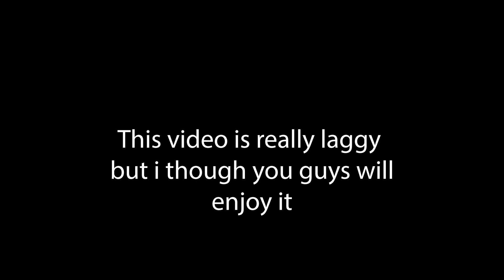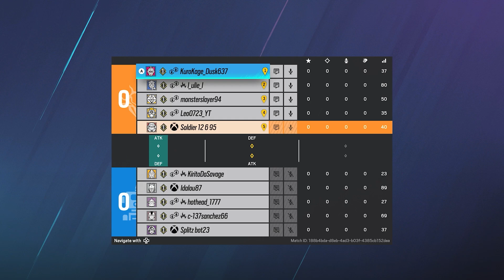LAZY GAMEMODE AND LAGGY RECORDING l Rainbow Six Siege #21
This gammode hasn't change but it feels like it got worse. Also my obs decided to mess up here